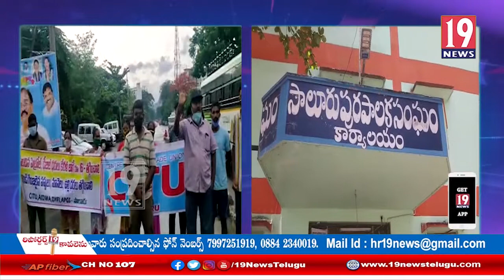కేంద్ర , రాష్ట్ర ప్రభుత్వాల తీరునకు నిరసనగా సాలూరులో వామపక్షలు నిరసన - విజయనగరం జిల్లా